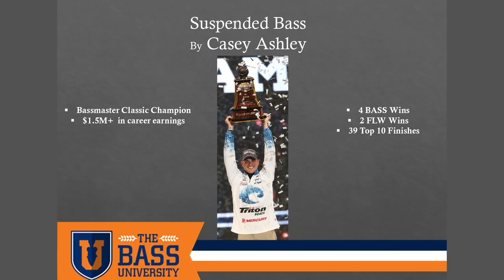Catch Largemouth in 100ft of Water! Suspended Bass Fish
Want to learn how to fish for suspended bass? Want to learn how to catch bass in a lake with blueback herring? Casey Ashley, Jesse Wiggins and Gerald Swindle were in Gadsden, Alabama with The Bass University. They taught 6 bass fishing classes, this one, conducted by Bassmaster Classic champion Casey Ashley, is about catching suspended fish (with additional information and tips for lakes with blueback herring). Want to learn more about fishing for bass?